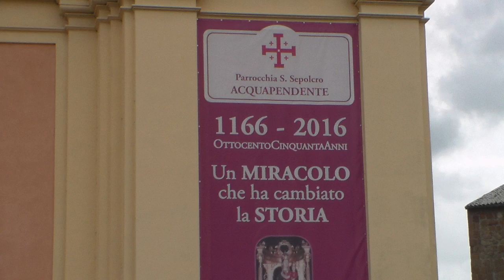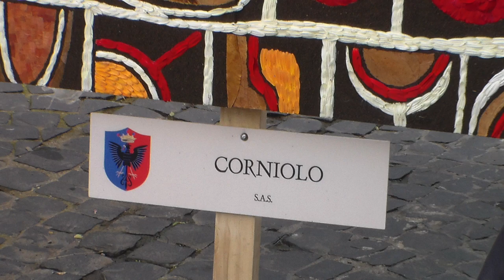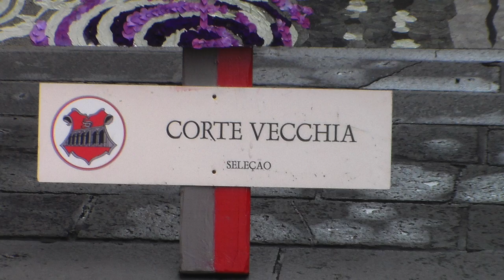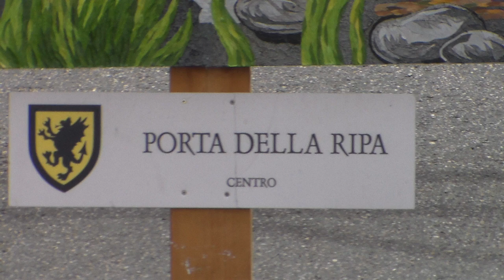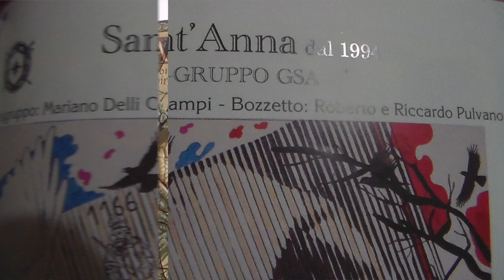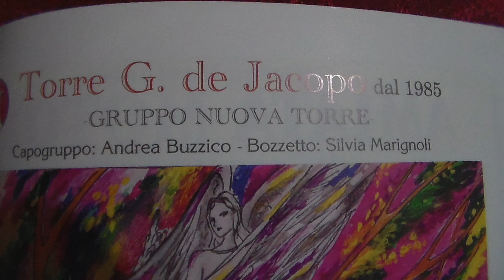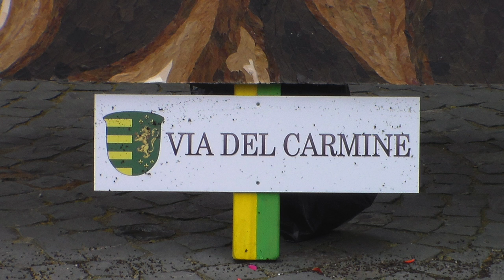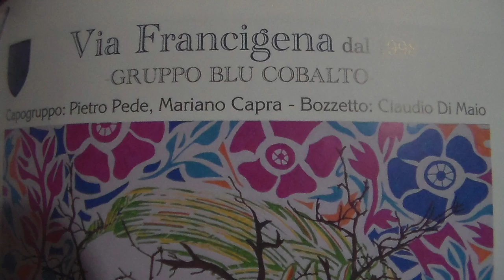Pugnaloni 2016.Quadri giganti di foglie e fiori,ad Acquapendente.